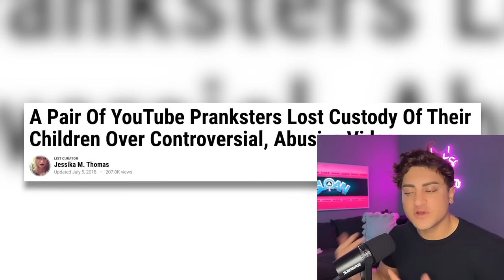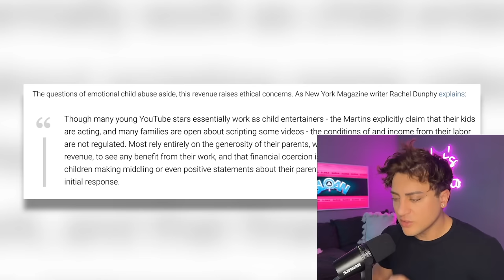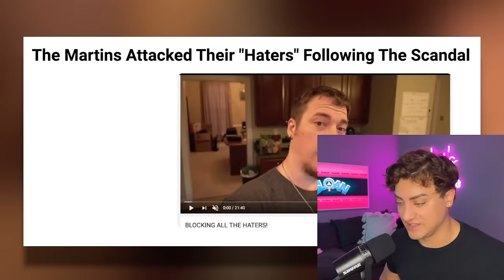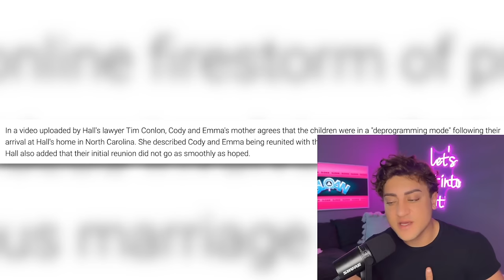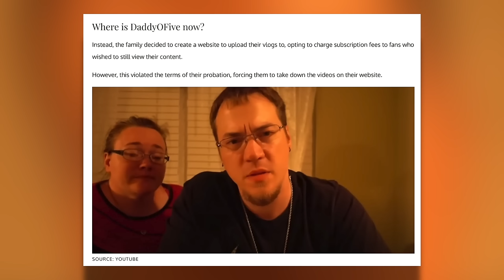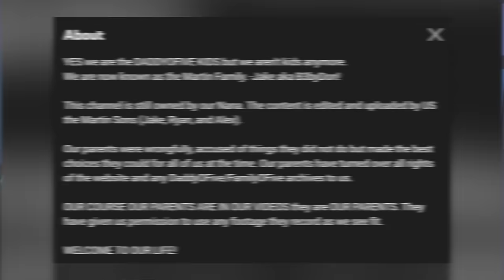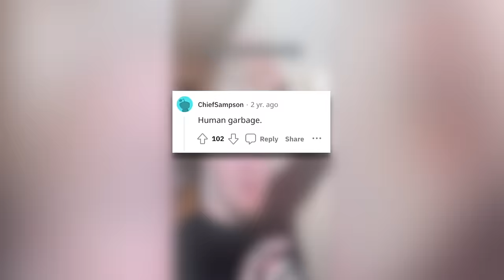DISTURBING Family Channel NEGLECTS Children and LOST Custody (BUT They are STILL Making Videos)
TheMartinFamily has rebranded after being cancelled as DaddyOFive ... The DaddyOFive YouTube channel gained widespread attention for its controversial content, which featured a family known for their prank videos involving their children. However, many of these pranks were deemed emotionally abusive and harmful to the children involved. The channel faced significant backlash from viewers and the wider YouTube community, leading to investigations by child protective services and ultimately the removal of many videos and the channel itself. The DaddyOFive saga sparked important discussions about the ethics of family vlogging and the responsibility of content creators when it comes to portraying their children on social media.

Sloan YouTube
9994 Sowder Village Sq # 502